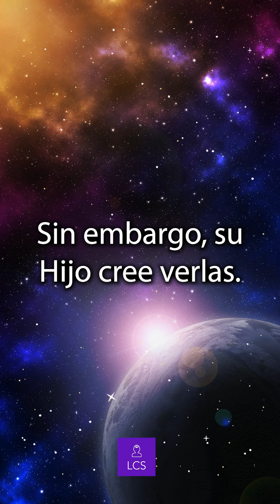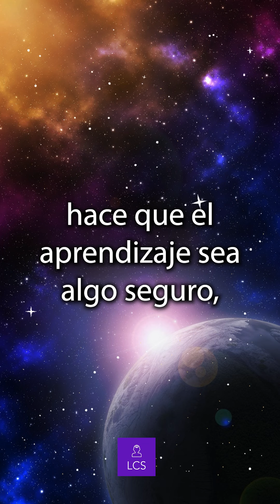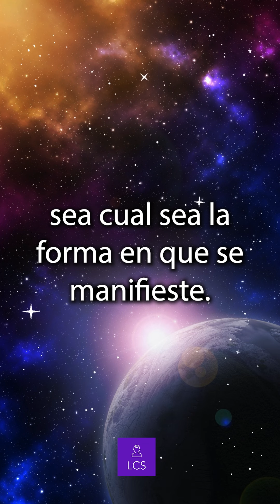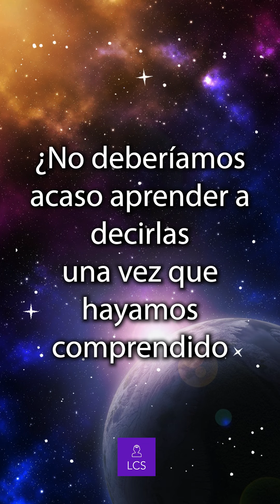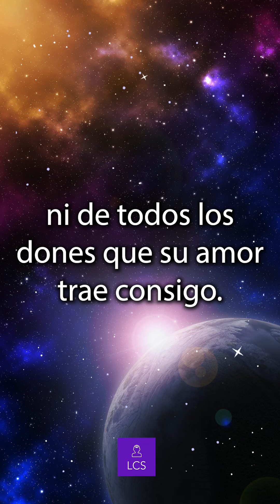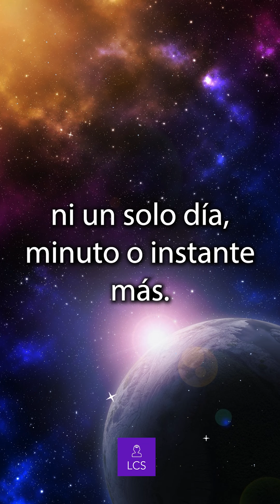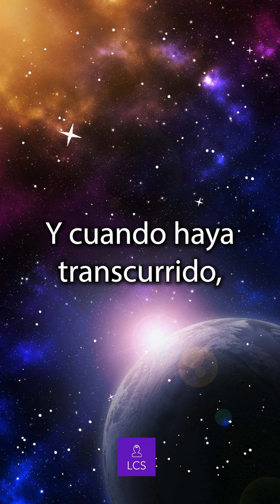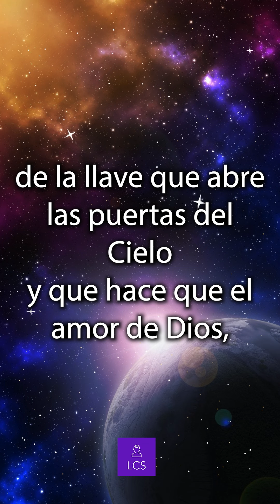LECCIÓN 193 - "Todas las cosas son lecciones que Dios quiere que yo aprenda" Un Curso de Milagros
Leccion193 uncursodemilagros UCDM Todas las cosas son lecciones que Dios quiere que yo aprenda

Un Curso De Milagros (también conocido como UCDM) es un libro de autoaprendizaje que propone un sistema de pensamiento espiritual. Originalmente escrito en inglés por Helen Schucman, entre 1965 y 1972, y editado con la ayuda de su compañero de trabajo William Thetford (Bill), el libro fue publicado en 1976 por la Fundación para la Paz Interior, el que posee los derechos de autor. Compuesto por tres volúmenes (Texto, Libro de ejercicios y Manual del maestro).